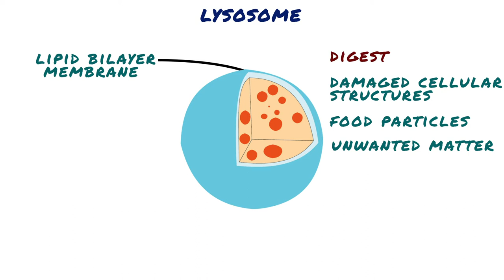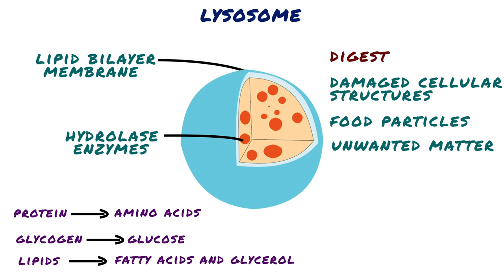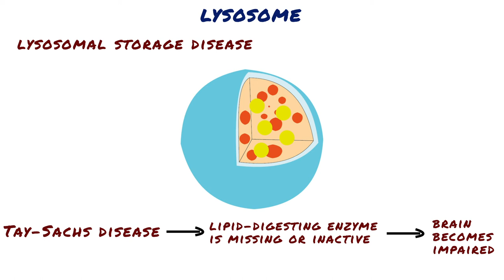Lysosome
Short video for medical students